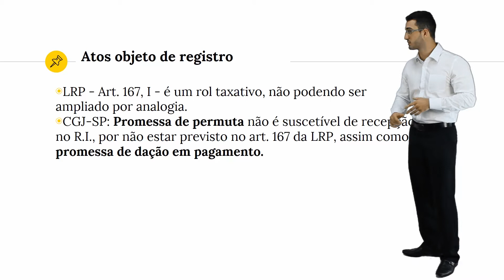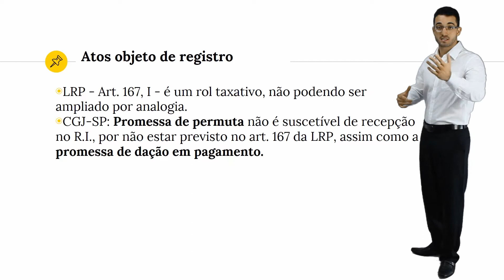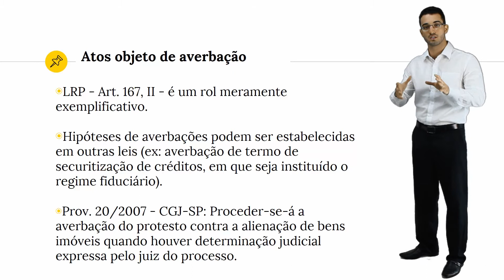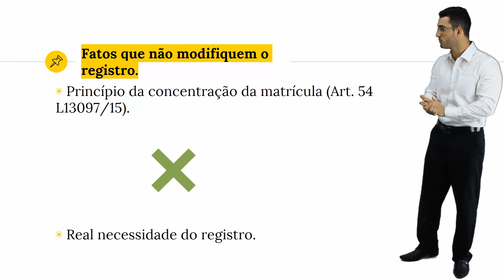Registros e Averbações - Registros Públicos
Aula 07 do curso de Registros Públicos (Registro de Imóveis)
Um pouquinho sobre Registros e Averbações - e a diferença entre eles.
por Guilherme Galhardo